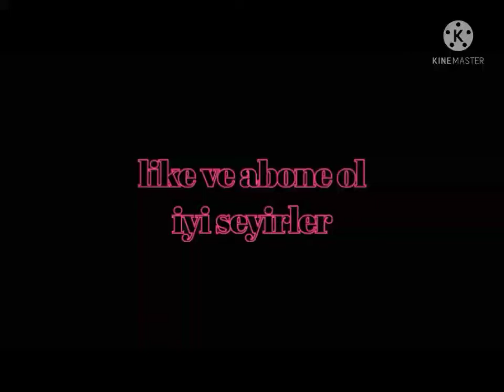piggy clowny fotoğrafını aldım.